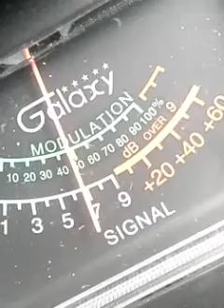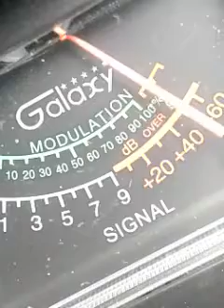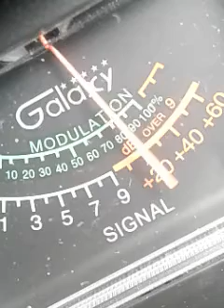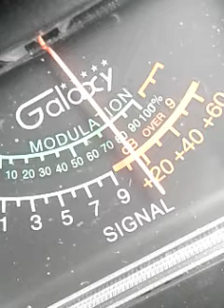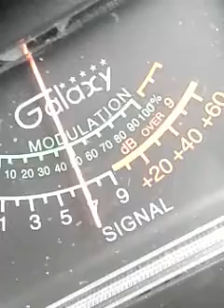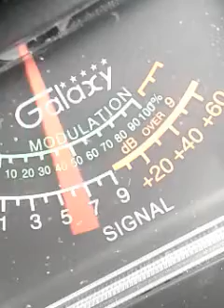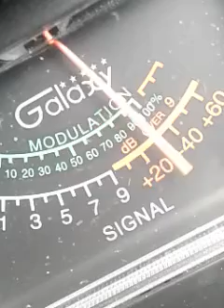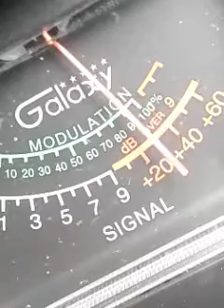Trinitron9. 357.841.495.ALSkip.Maddog.804.102.DirtyBird.PoundPuppy.177.OTHERS. CH28 7:30 pm.